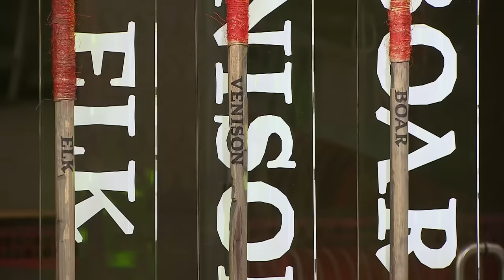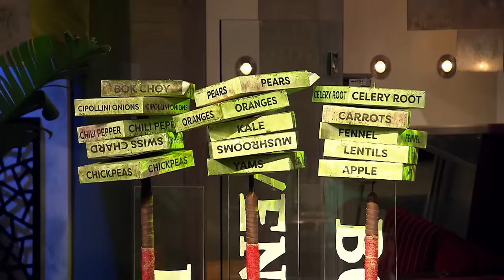Cooking With Ostrich, Alligator and Elk - The Strangest Meats Used On Hell's Kitchen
Looks like (weird) meat is back on the menu! We take a look back at some of the best moments from challenges involving some of the more exotic proteins on Hell's Kitchen.

Additional Thumbnail Imagery courtesy of Andy Wraithmell (cc)